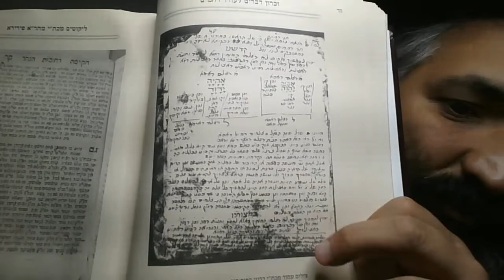שיעור על רבי אהרון פיררא